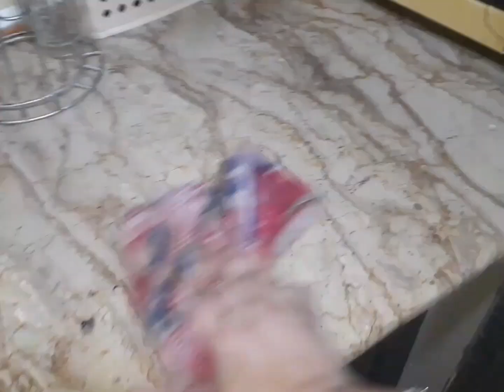Pakistani mom full day kitchan cleaning+orgnization|kitchen new setting|alo k pratha lunch#vlog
Pakistani mom full day kitchan cleaning+orgnization|kitchen new setting|alo k pratha lunch#vloge
daily kitchan cleaning
daily routine
daily kitchan cleaning tips
kitchan tips
cleaning motivation
cleaning vlog
cleaning motivation tips
kitchan tips Amazing kitchan cleaning
Pakistani vlogs
Pakistani house wife vlogs
Pakistani village routine
Pakistani vlog
indion house wife vlogs
Indion house wife cleaning motivation
middle class family vlogs
middle class family kitchan tips
middle class family vlogs Pakistani
middle class family
middle class family lunch